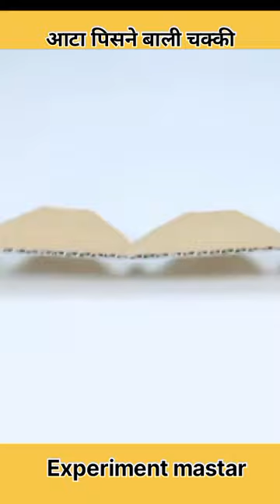How To Make Mini Flour Mill Form Cardboard at Home! DIY Flour Machine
How To Make,
Mini Flour Mill,
DIY Flour Mill,
Flour Machine Form Cardboard,
Cardboard Flour Machine,
Flour Mill at Home
Cardboard Life Hacks,
Cardboard tutorial,
Expert Eye

happy diwali all friends
YouTube team
raat ko milta hai new video ka sath 8 : 00 Baja.